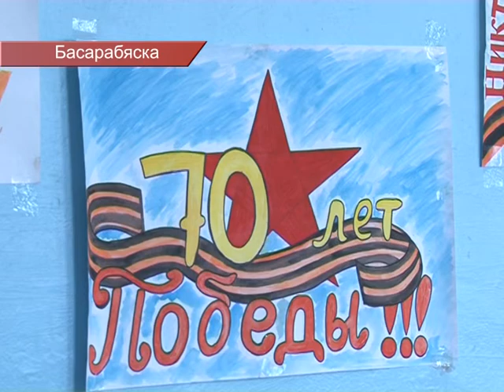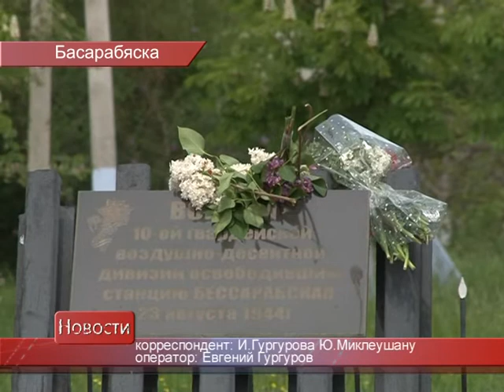ПРАЗДНИК КО ДНЮ ПОБЕДЫ